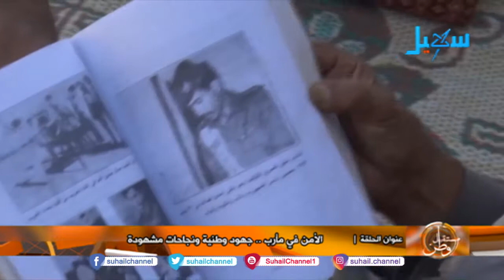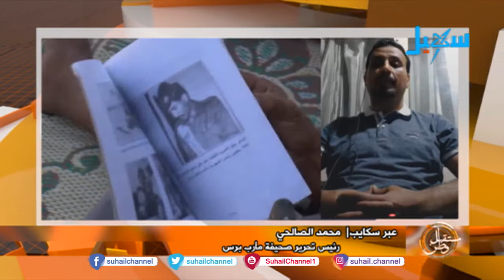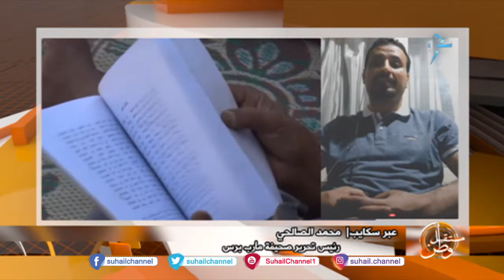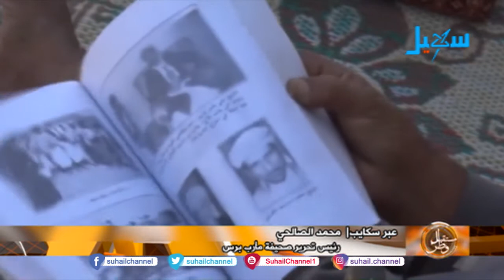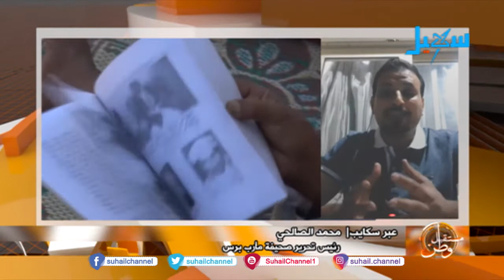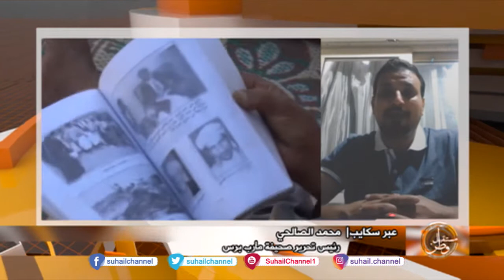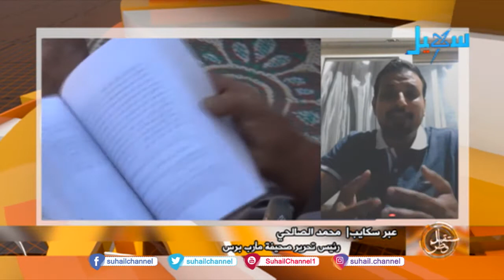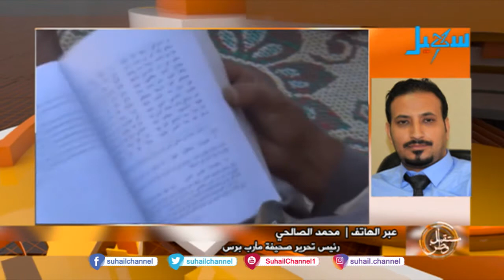الآن | الأمن في مأرب جهود وطنية ونجاحات مشهودة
ضيف الحلقة | محمد الصالحي .. رئيس تحرير صحيفة مأرب برس .